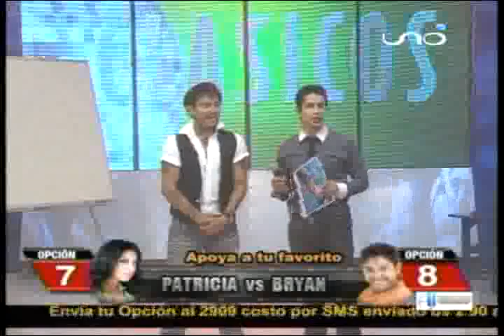BAILE DE BRAYAN EN EL PROGRAMA EN EL RITMO DE CLASICOS